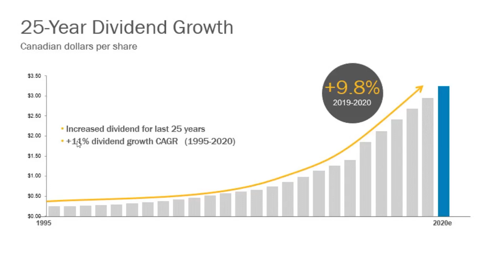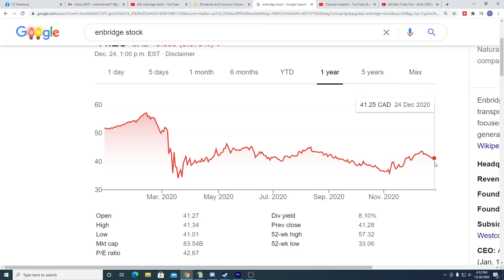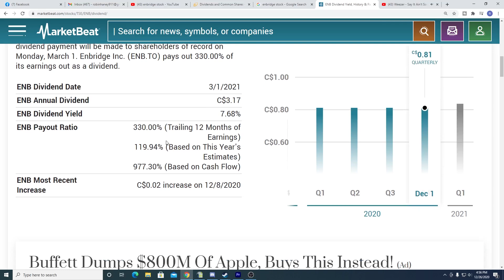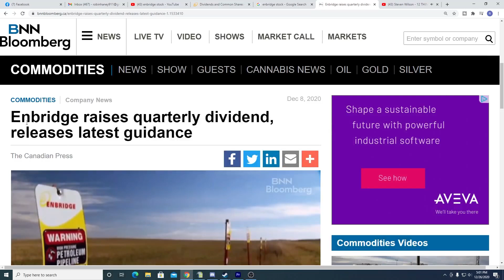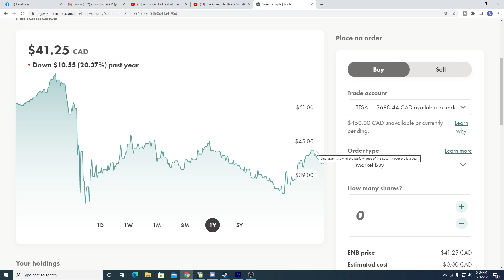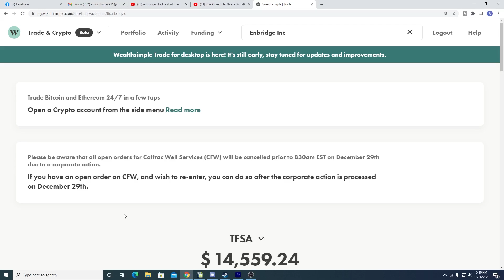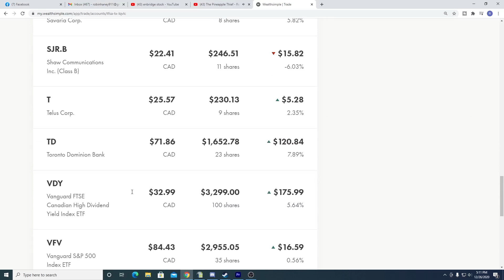Is Enbridge Stock Worth Buying Right Now?